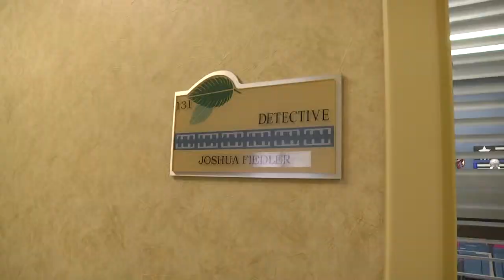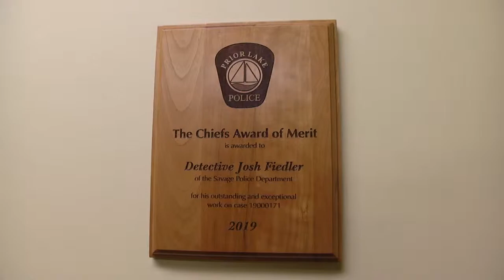Detective Josh Fiedler - National Police Week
In 1962, President Kennedy signed a proclamation which designated May 15 as Peace Officers Memorial Day and the week in which that date falls as National Police Week. Meet Detective Josh Fiedler with the City of Savage Police Department!